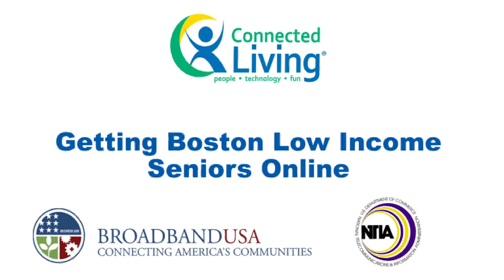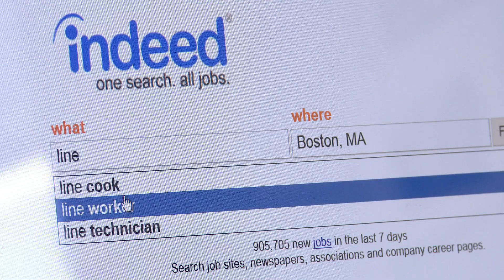ConnectedLiving Getting Boston Low Income Seniors Online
A brief overview of Connected Living's Internet Training Program funded by Broadband Technology Opportunities Program.